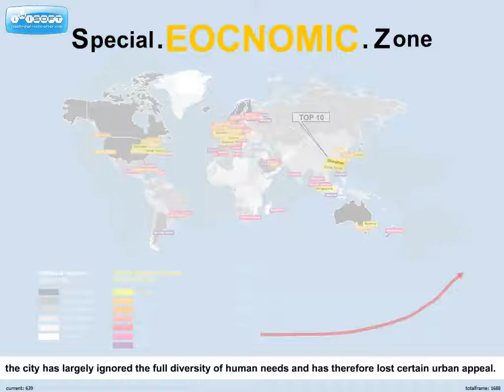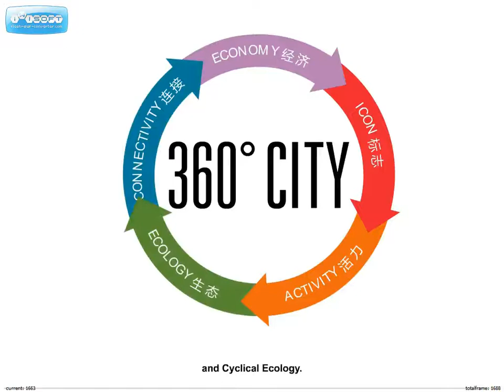QuanHai BayChina, Shenzhen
KuiperCompagnons '360 degree design city ', a spectacular new district in Shenzhen.

Since last 30 years Shenzhen has rapidly grown from almost nothing into a huge metropolis with around 15 million inhabitants. In QianHai Bay project Shenzhen is to take the next big step in its rapid growth. 1,5 million inhabitants will move here to live. Shenzhen will also finally have a distinctive 'face' in front of the sea. KuiperCompagnons participated in an international design competition for this new urban area.

This design for Qianhai area is known as a ring shape with a few piers which are banded with each other to be places for living, working, and recreation. These piers have also connected the new urban area with the water. The circular shape can from this city '360 degree 'that always enjoys a panoramic skyline. Water here has provided not only living environment but also pure necessity. Just like many other places in the world, Shenzhen has a great lack of fresh drinking water. With sustained growth, this problem has getting worse. The proposal for '360 degree city ', has transformed the existing bay into a freshwater inner lake so that all new inhabitants get their own drinking water locally. Agro parks and urban farms will provide food. Waste is seen as a source of energy. Houses are sustainable buildings. QianHai bay is the first project from KuiperCompagnons that intentions od FEWSformore are prepared: Food, Energy, Water and Shelter for everyone.